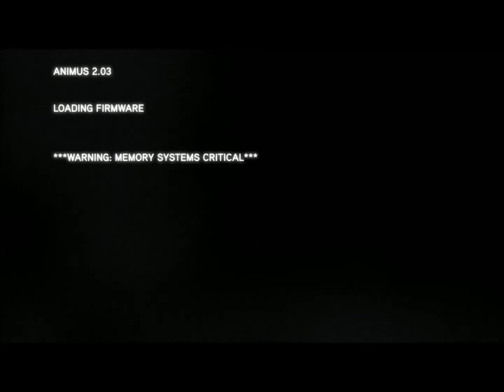Let´s Play Assassins Creed RevelationS DEUTSCH / GERMAN part 1 # Subjeckt 16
nachdem wir aus userem Koma aufwachen sehen wir uns in einer zwischenwelt wieder wo wir dann Subjeckt 16 kennenlernen der uns ein wenig über diese Zone erklärt.

viel spaß ;)